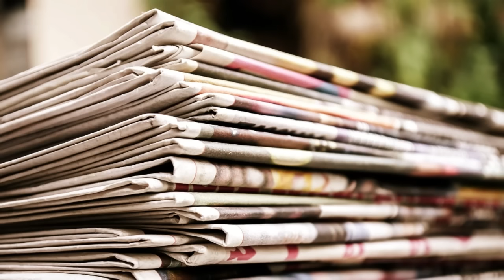যত বড়ো কথা, ততটাই শূন্য প্রতিশ্রুতি - যেটা আসলে বলা হয়, সেটা হলো এই কথাটা | Bengal Business Summit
শুরু হয়ে গেছে Bengal Global Business Summit বা বিশ্ব বাংলা বাণিজ্য সম্মেলন। বড় বড় ব্যবসায়ী, পুঁজিপতিরা হাজির। এই গোটা সম্মেলন জুড়ে বেশ কিছু শব্দ আপনি শুনতে পাবেন সরকার এবং ব্যবসায়ীদের মুখে, তার মানে কী? কতটা ভাওঁতা আর কতটা ঢপ? জেনে নিন আজকের পর্বে।